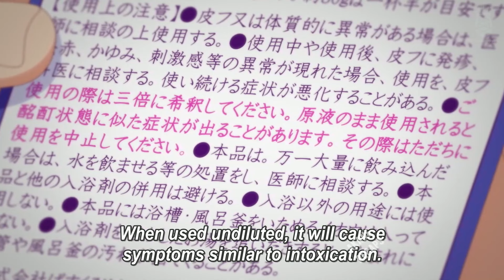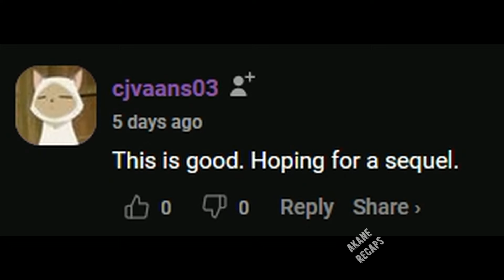He is The Only Guy in This Sharehouse and They Want Him for Themselves